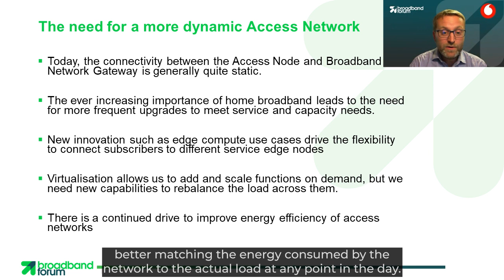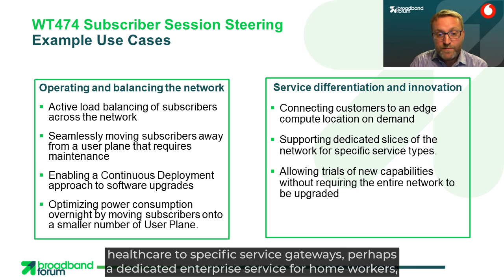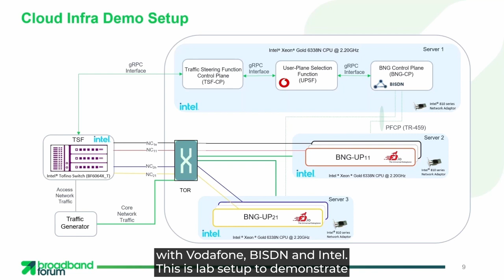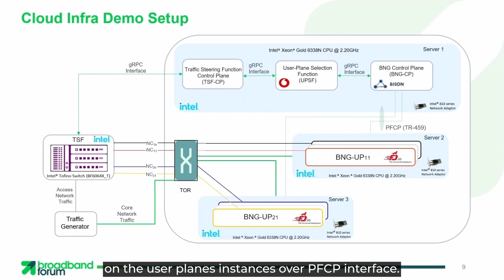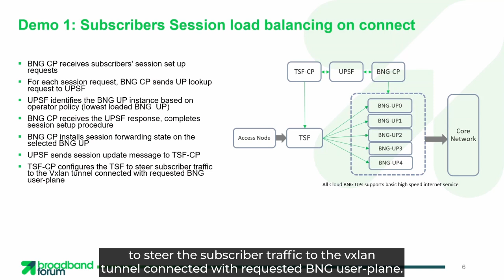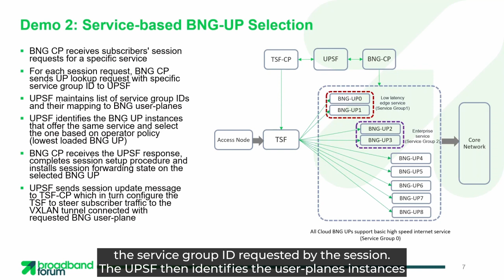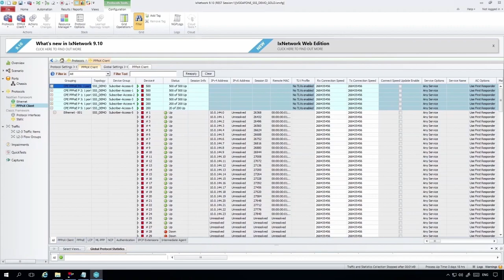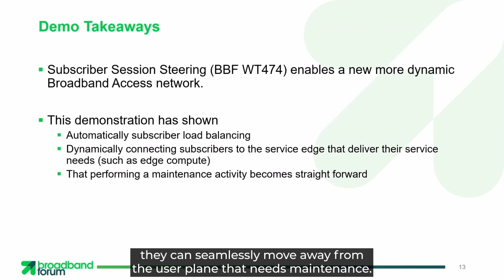BBF WT-474 Subscriber Session Steering Demo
A Demonstration of ongoing work within the Broadband Forum to deliver an Open Standards approach to a defining architecture and data models for  enabling a network capability that supports Flexible and dynamic real-time decisions about the placement of individual subscriber sessions, creating a load balancing and service selection capability at the ingress of the broadband network.

This video demonstration highlights the Broadband Forum’s work embodied in Working Text 474 (WT-474) for Subscriber Session Steering